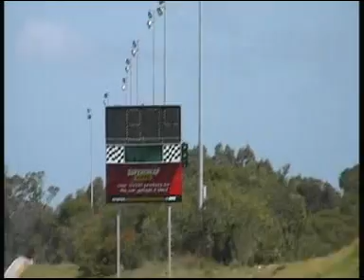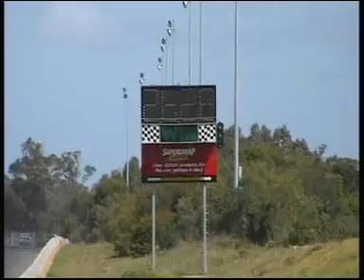FARAONE ENGINES CHARGER DEBUT OCT 2010 -15 PSI BOOST 8.6 @ 170MPH WEIGHING 4200pound.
Debut  of this 4200 pound street car. Faraone engines built and tuned 472 wedge under the hood. Leaving with a  1.7 to 60 leaving off idle 3 light test passes here 8.6@170mph 16psi.